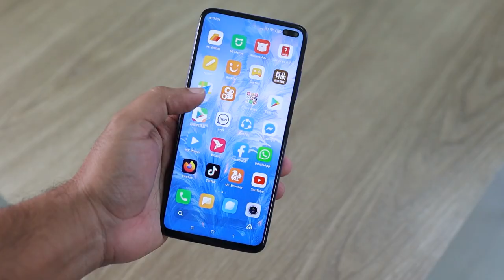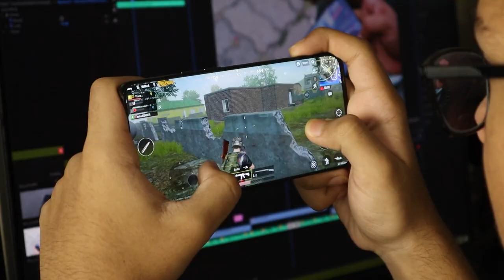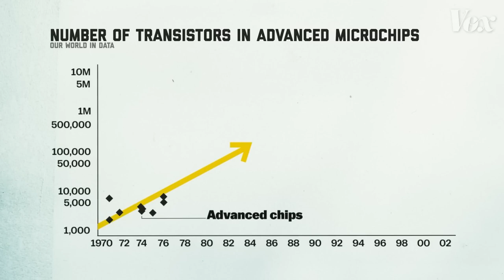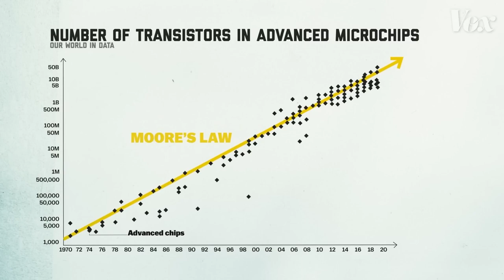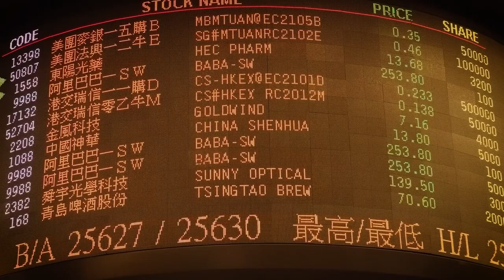Microchip War: The Race to control the World's Most Critical Technology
The Microchip industry has transformed into a high stakes geopolitical issue and a source of tension between the US and China, with potential implications for global commerce.

Incredibly complex and capital intensive, these integrated circuits (IC) power everything from computers, smartphones, cars, data centre servers to gaming consoles. And the demand for chips is only rising, just as the industry faces a shortage crisis as the Covid-19 pandemic and international trade disputes strain supply and value chains.

This geopolitical dimension of semiconductors – at the centre of the US and China’s battle for tech supremacy – risks further splintering global supply chains and disrupting international commerce.